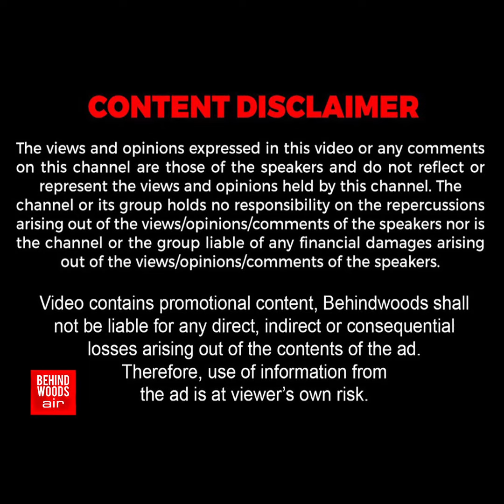'மலேசிய முருகனே வியந்து பார்த்த மனிதர்'.. மெய் மறந்து தனது சீக்ரெட்டை உடைத்த ரங்கராஜன்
'மலேசிய முருகனே வியந்து பார்த்த மனிதர்'.. மெய் மறந்து தனது சீக்ரெட்டை உடைத்த ரங்கராஜன்.. 'புல்லரிக்க வைக்கும் வேற லெவல் ஸ்பீச்'